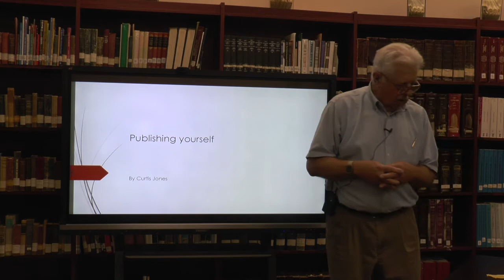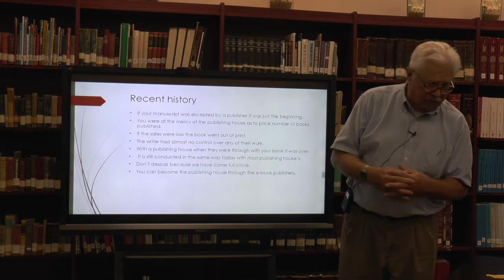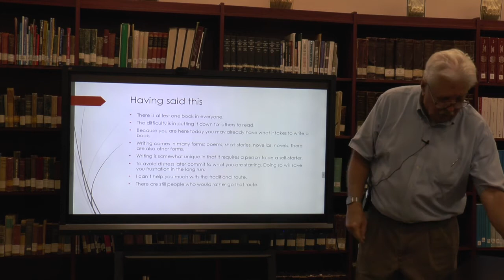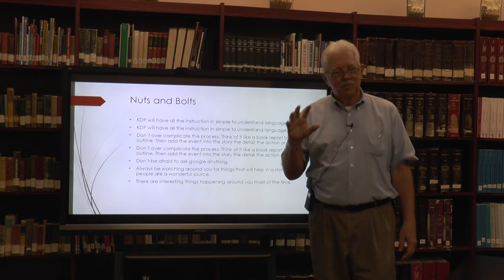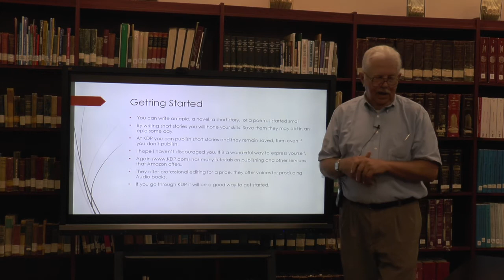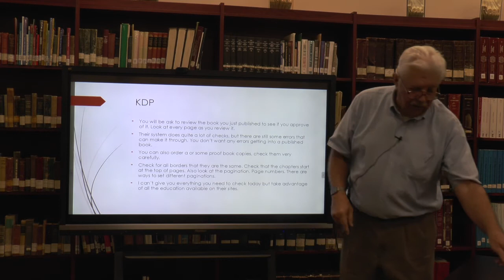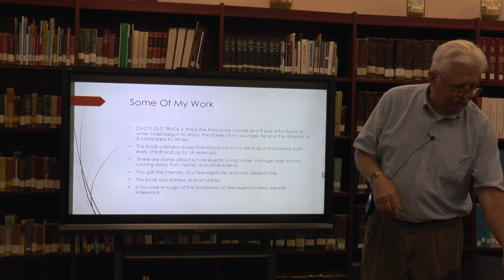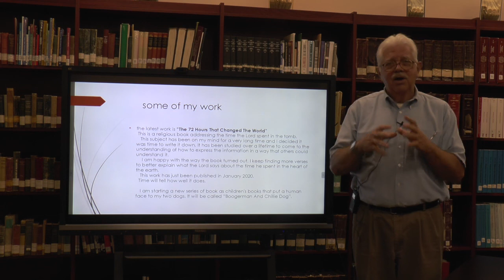Self Publishing- Publishing Yourself: Promulgation 101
Join local author Curtis Jones as he discusses the process for self publishing. Since 2007, Mr. Jones has published multiple memoirs and works of fiction. He believes everyone has a story to tell. Learn how to tell yours!